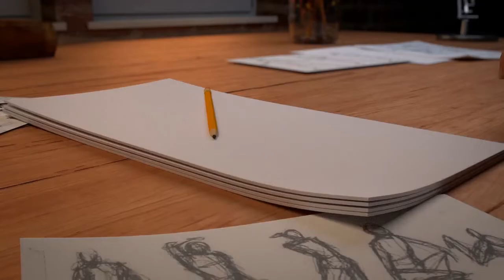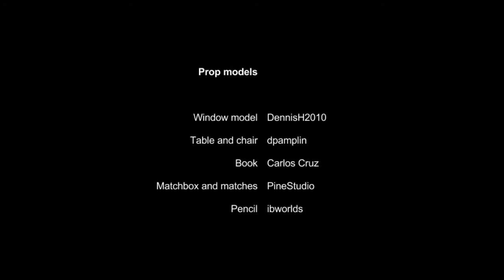(Winner 2017) Team 3 - The Amazing Adventures of The Bending Man